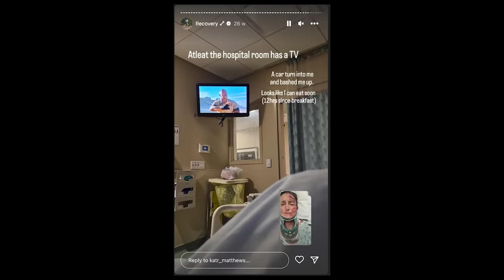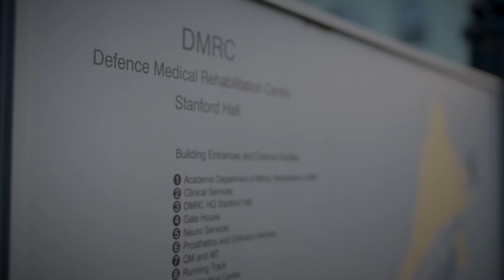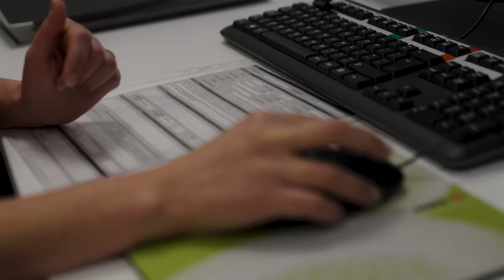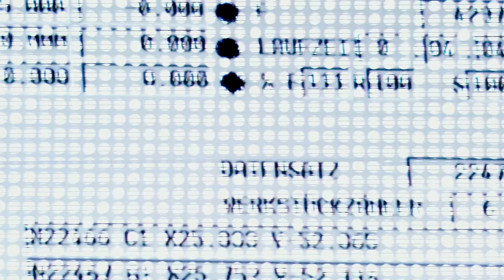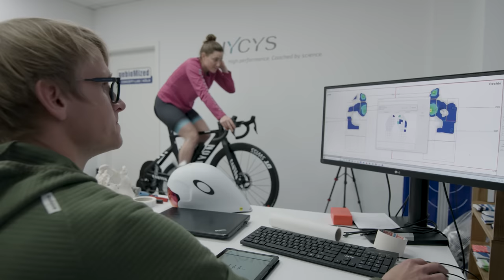The Recovery 🩻 Crushed: The Kat Matthews Story | Episode 3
With the accident now behind her, Kat Matthews starts to focus on the recovery process. But she has one overwhelming question on her mind: will she be able to compete at the highest level again?

In the third episode of 'Crushed: The Kat Matthews Story', Kat prepares for recovery and a return to full fitness as she joins the Canyon team ahead of the 2023 season.

00:00 Intro
01:40 Tim Don's accident
02:50 Don't rush back
05:24 The recovery process
06:33 MRI
08:35 Support network
10:33 'That's a Canyon athlete'
12:49 Getting race ready